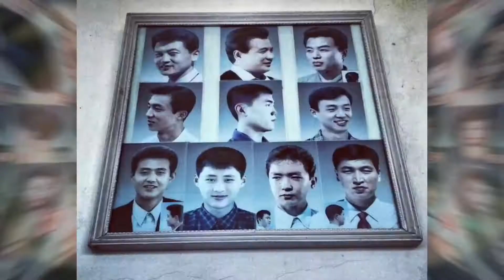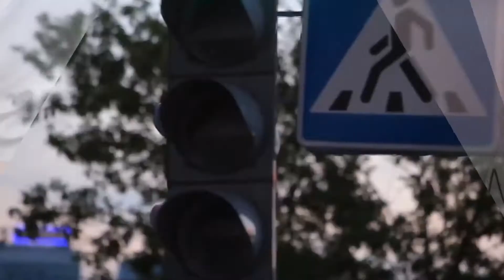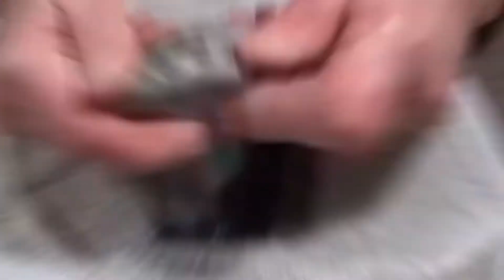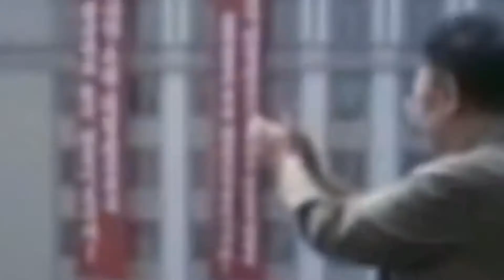नॉर्थ कोरिया के लड़कियों की 10 सबसे अजीब नौकरियां | Weird Jobs in North Korea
Don't Forget To commend